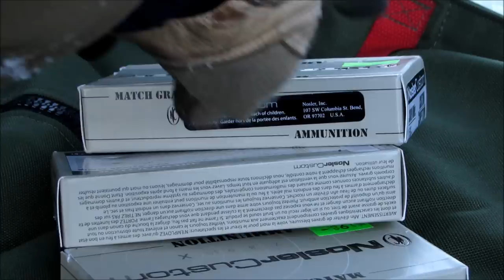Longrange blog 134: MDT LSS chassis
Testing a MDT LSS chassis. Comptible with several common rifles, this chassis offers lightweight option for a pistol grip rifle. The film shows well enough how the rifle behaves during recoil. Rifle provided by pvas.no, ammunition by jaktdepotet.no